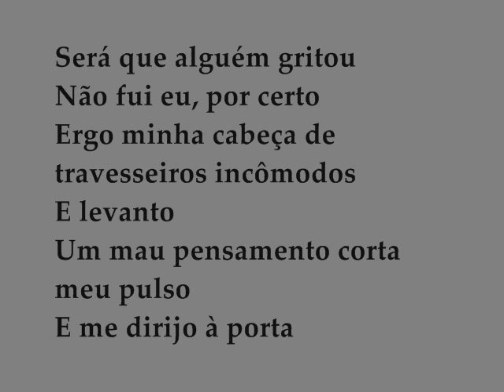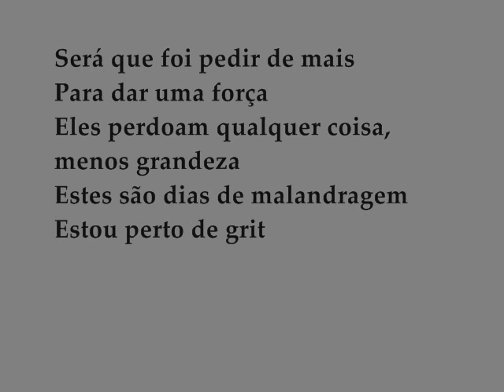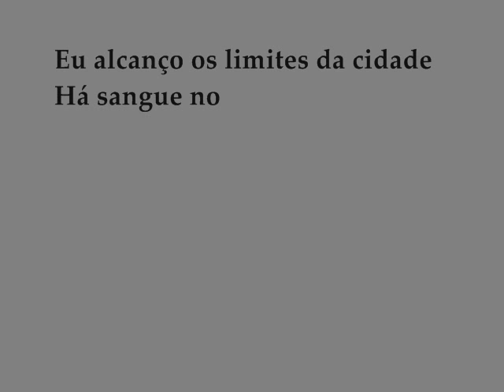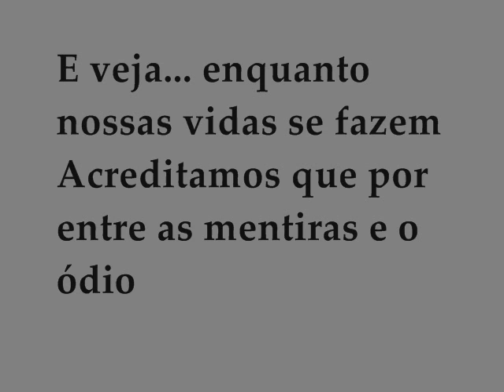Scoundrel Days - Michele_0002.wmv